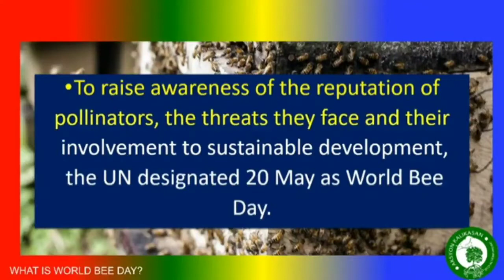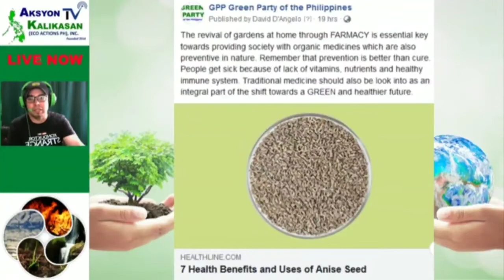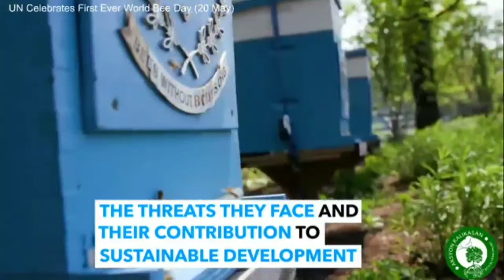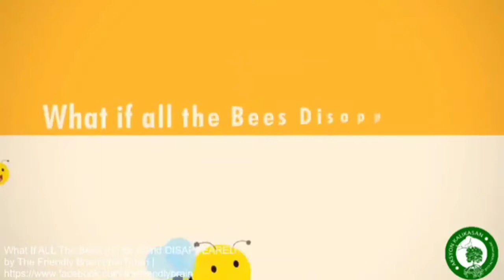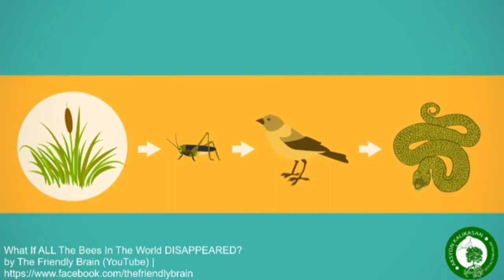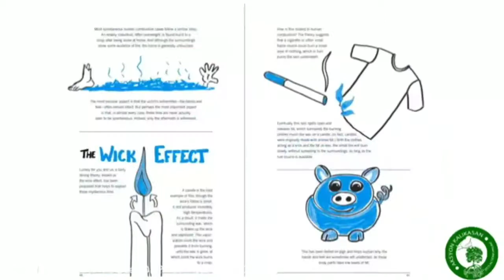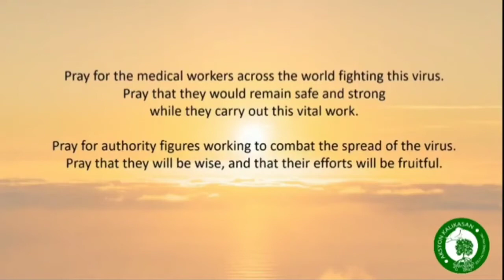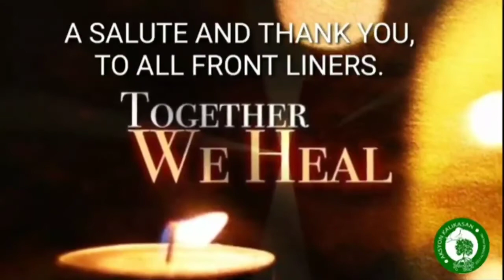Aksyon Kalikasan TV (AKTV) S2E4 | World Bee Day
Welcome to Season 2, Episode 4 of AKSYON KALIKASAN TV (AKTV) . The show is produced by Red Cloud Interactive with Aksyon Kalikasan, Green Party of the Philippines (GPP) and Brotherhood of Destiny (BROOD).

📌TITLE: Aksyon Kalikasan TV Season 2 Episode 4
📌DATE: Wednesday, May 20, 2020 | 1:00PM - 2:00PM
📌TOPIC: 🐝WORLD BEE DAY | 🌳WHY JOIN AKSYON KALIKASAN?
📌Episode Contents
📗Green News Update
🐝WORLD BEE DAY
• UN Celebrates First Ever World Bee Day (20 May)
• Interesting Bee Facts on World Bee Day 2020
• What If ALL The Bees In The World DISAPPEARED?
🌳WHY JOIN ACTION KALIKASAN?
• What is Aksyon Kalikasan?
• Projects and Testimonials
🌎Green Day Alert

You can submit your videos about environmental news, green tutorials and DIY (including but not limited to urban farming, green technology, green ideas, COVID-19 update, and more). You can also send support messages.

We invite you to join us by sending us a message at our

Aksyon Kalikasan (Eco Actions Ph), Inc. is a green leadership institute dedicated in building the capacities of Filipino Greens on education for sustainability, green governance and ecopreneurship towards realizing the GREEN AGENDA 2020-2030.

OUR VISION is Empowered Filipinos in harmony with nature where the GREEN AGENDA is fully realized and a Philippines where our communities sustainable.

OUR MISSION is Aksyon Kalikasan, as a national green leadership institute is a catalyst for partnerships in effective realization of the GREEN AGENDA (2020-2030) through sustainability education, green governance and ecopreneurship for Filipinos.

OUR MANTRA:  KALIKASAN MUNA... NGAYON NA!